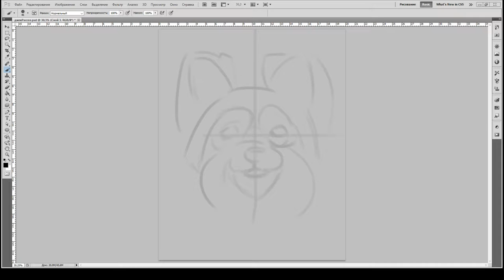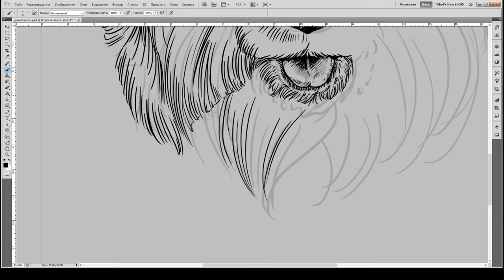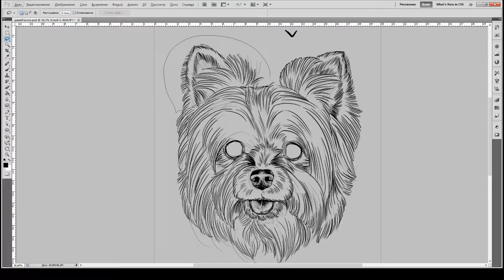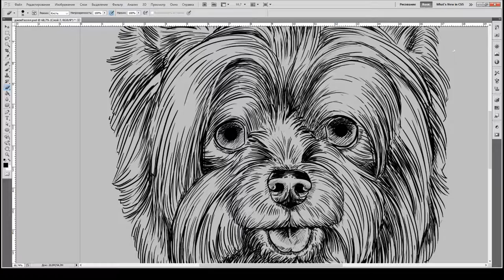yorkshire terrier draw speedpaint Rimma Fox